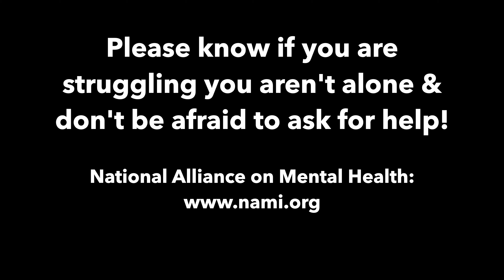SANTA BARBARA TRAIL RUN (With a Mental Health Heart to Heart)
What is your go to - running trails or on the road?

We changed it up this week & went back to the trails (Christian's happy place). It was a fun & challenging run through Elings Park & Douglas Preserve in Santa Barbara, CA. After some challenging moments on the run, Carleigh opened up about some tough mental health & anxiety she has been going through lately.

SOCIAL

CHAPTERS

0:00​ - This week!
0:32​ - Intro
0:53​ - Ellings Park
2:58​ - Camouflage House
3:32​ - More Ellings Park
4:31​ - Douglas Preserve
5:58 - Ocean Views
6:37 - More Douglas Preserve
8:03 - Back to Ellings Park
9:16 - Mental Health Awareness
10:38 - Run Wrap Up

ABOUT US

We're Carleigh & Christian, a married couple that can't seem to stay still. We spend most of our time training for some crazy triathlon, ultramarathon or other crazy adventure.

Carleigh has competed in triathlons for over 10 years completing over five 70.3 Ironman distance races. Follow along as she tackles her dream of becoming an Ironm(wo)man!

It is our goal to inspire others to live a life full of excitement, with the ability to achieve their dreams and just spend a little bit more time on fun adventures!